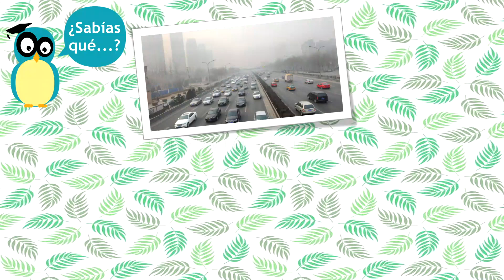DÍA MUNDIAL DEL MEDIO AMBIENTE - 5 DE JUNIO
Cuidemos nuestra casa común.
let's take care of our common home.

día mundial del medio ambiente 2021
día internacional del medio ambiente 2021
para niños
para jóvenes
historia
ONU
futuro
planeta
reciclaje
contaminación ambiental
World Environment Day 2021
for kids
sustainable energy
smog
recycle
future
green planet